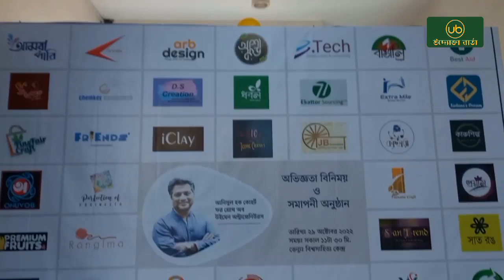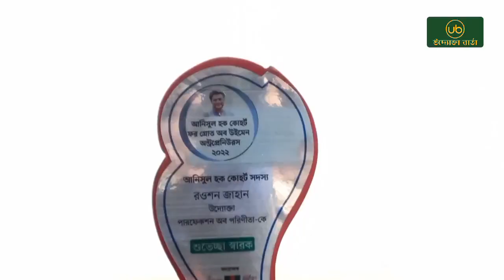আনিসুল হক কোহর্ট ফর গ্রোথ অফ উইমেন অন্ট্রোপ্রেনিউরস প্রকল্পের সমাপ্তি || Uddokta Barta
শেষ হলো আনিসুল হক ফাউন্ডেশনের পৃষ্ঠপোষকতায় ৮ মাস মেয়াদী প্রকল্প 'আনিসুল হক কোহর্ট ফর গ্রোথ অফ উইমেন অন্ট্রোপ্রেনিউরস'। নারী উদ্যোক্তাদের ব্যবসা বড় করার পরিকল্পনায় সহযোগিতা করতে উত্তর সিটি কর্পোরেশনের প্রয়াত মেয়র আনিসুল হক-এর নামে 'আনিসুল হক কোহর্ট ফর গ্রোথ অফ উইমেন অন্ট্রোপ্রেনিউরস' শীর্ষক প্রকল্পটি পরিচালনা করে বাংলাদেশ ওপেন সোর্স নেটওয়ার্কিং (বিডিওএসএন)।
প্রকল্পটি বাস্তবায়নে সহযোগিতা করেছে উদ্যোক্তাদের অনলাইনভিত্তিক প্ল্যাটফর্ম 'চাকরি খুঁজব না চাকরি দেবো'।